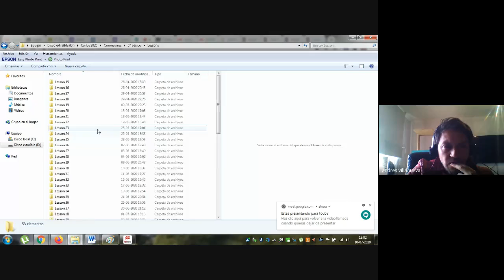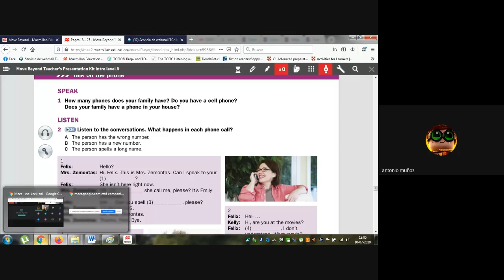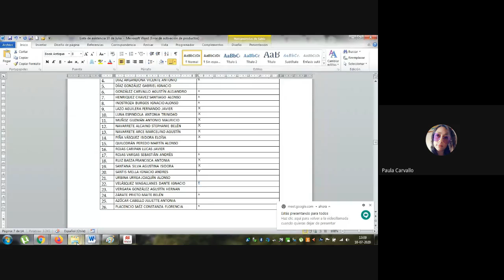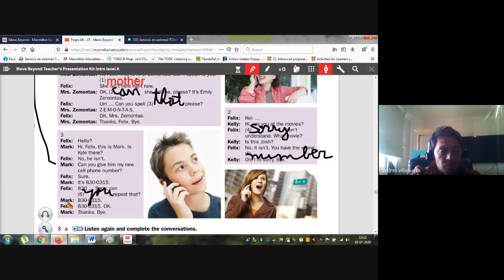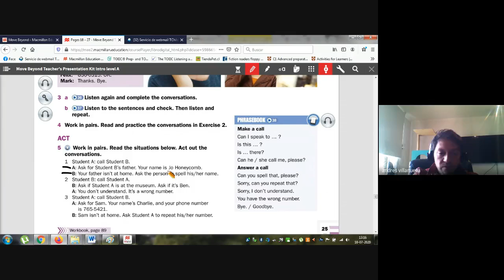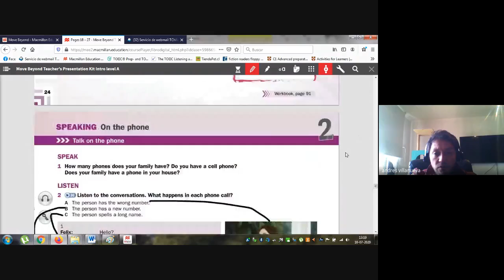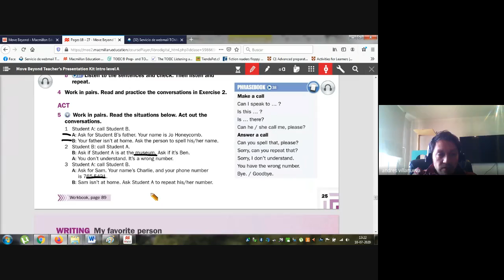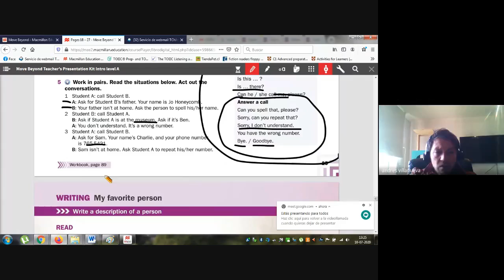Cierre Clase N° 42 Inglés 5° Básico Carlos Contreras